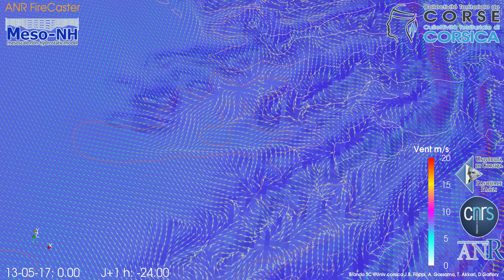13-05-2017 de 0H00 à +42h, modèle régional, vue AJACCIO